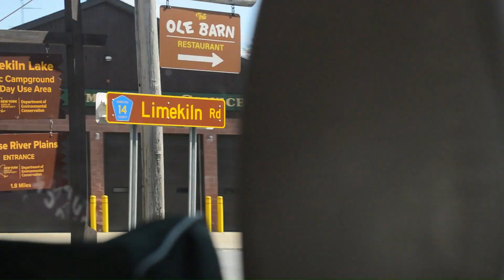Camping Vlog 2023 Inlet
Enjoy my  most recent adventures :)
Usually I like to keep my family private but this is the exception for such a great video, so thankyou to everyone that's in it.
I hope you enjoy the set up of this vlog, I think it came out very nice!
Be looking forward to more projects soon

P.S - More photos from this trip will be posted on my Instagram soon.